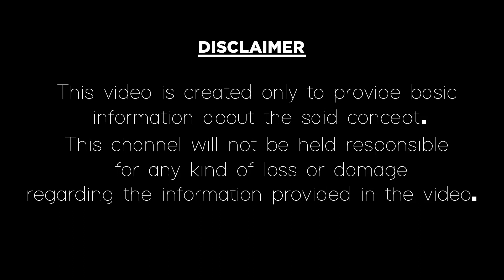చైనాలో కొత్త వైరస్|Hanta Virus Hulchul in China|New Virus Gift From China To World|Video Factory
చైనాలో కొత్త వైరస్...
Hanta Virus Hulchul in China, New Virus Gift From China To World.